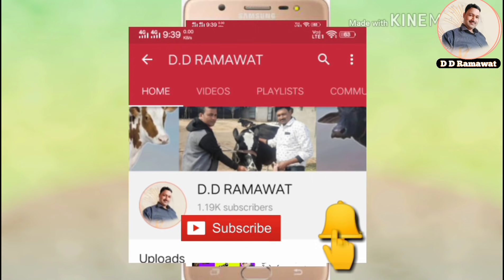bakre ka vajan badhane ka tarika बकरे का वजन कैसे बढाएं /bakre ka vajan kaise banta hai डबल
bakre ka vajan badhane ka tarika यानि बकरे का वजन कैसे बढाएं इस वीडियो में सम्पूर्ण जानकारी हमनें दी है । जिसे देखकर आप भी अपनें बकरे का वजन बढ़ा सकतें हैं और अच्छा पैसा बकरी पालन सें प्राप्त कर सकते है ।

किसी भी पशु को कोई समस्या हो तो उसका  वीडियो बनाकर हमें 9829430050 पर व्हाट्सएप्प करें